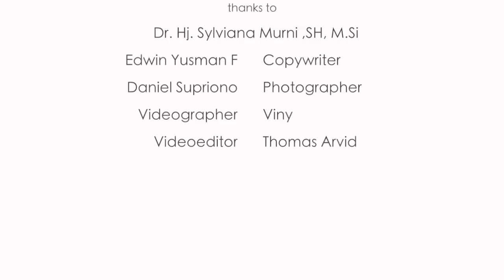PROFIL NOVA | SYLVIANA MURNI, SH, MSi | Deputi Gubernur DKI Jakarta